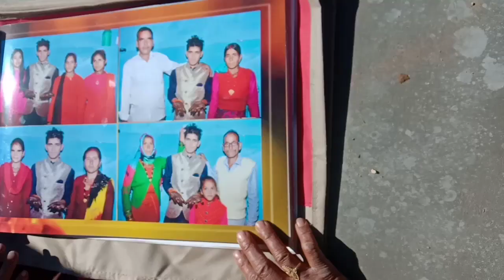अपनी शादी में कैसी लग रही थी मैं Anita bagiyal vlogs ll love marriage ❤️ || Gholdiyani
अपनी सादी में कैसी लग रही थी मैं Anita bagiyal vlogs ll phadi Life style vlogs gholdani